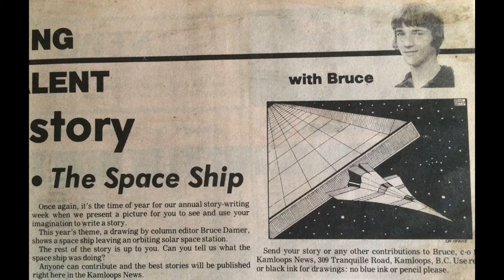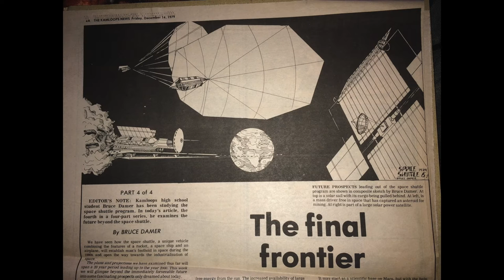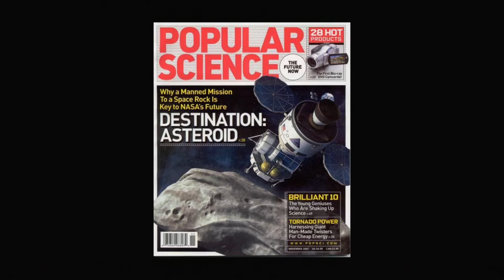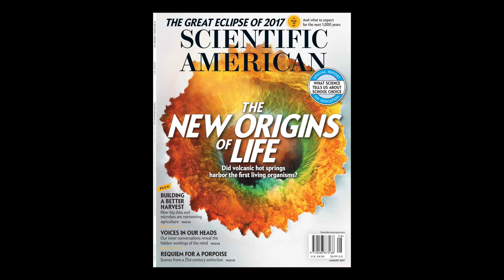Dr. Bruce Damer-Thompson Rivers University's 2019 Distinguished Alumni Award video (29 Mar 2019)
Thompson Rivers University's 2019 Distinguished Alumni Award video for recipient Dr. Bruce Damer. This video was produced and shown at the presentation of the award on 29th Mar 2019 at the Grand Hall at TRU.